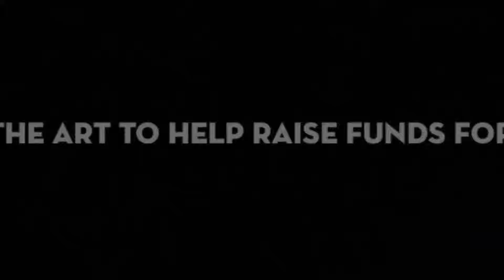Carina Imbrogno, War or Peace? International Art Exhibition and Global Contest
Artist, Carina Imbrogno was selected to participate in this Global Art Competition, Art Exhibition, and Fundraiser.  The show has the purpose of creating and increasing awareness about The Universal Declaration of Human Rights.  Through the eyes of the artist: What does War or Peace look like - from a human rights standpoint?  How does War or Peace affect human rights?  The Artists answer through the artwork.  Artists from Argentina, Bangladesh, Ukraine, Canada, India, Dubai, Cuba, Czech Republic,  Malawi, Pakistan, Philippines, Qatar,  Romania, the U.K., and, the USA illustrate their creative thoughts on this subject. The 78 artists showcase their talent to the global public.  Help raise funds for Youth for Human Rights, Washington, D.C. Chapter by purchasing the works. Artists for a Better World International and Art Impact International are also supporting this exhibition.
Art Impact is a registered trademark owned by Art Impact International. The Youth for Human Rights International logo is owned by Youth for Human Rights International and is used with its permission.  Carolyn Goodridge is the Curator of the exhibition, and Founder of Art Impact International.